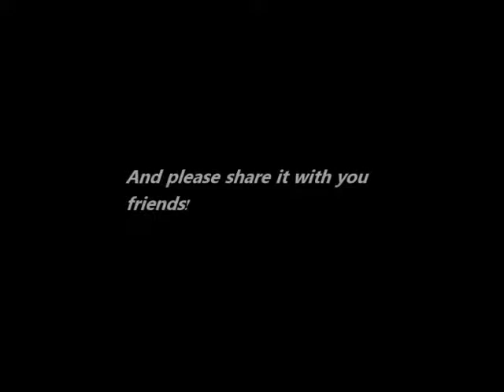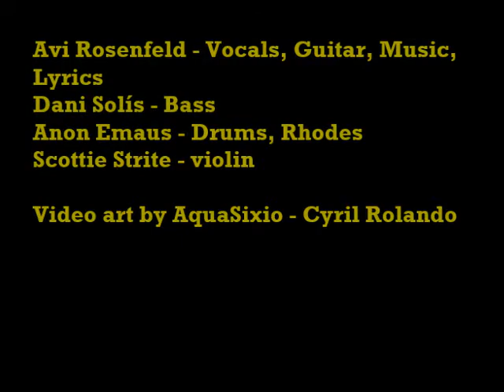Avi Rosenfeld - Jane Is Coming Home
My 36th album. Together with some great musicians from all over the world we've created this Classic Rock album that contains blend of many musical styles:
Rocking Blues in "Dave From The Hood", Latin in "Melafefeon Ve Gamba", Irish in "Jane Is Coming Home", Country "Mother Mother", Funky "Shushine" and more...

Features:
Avi Rosenfeld - Vocals, Guitar, Music, Lyrics
Dani Solís - Bass
Anon Emaus - Drums, Rhodes
Scottie Strite - violin

Video art by AquaSixio - Cyril Rolando